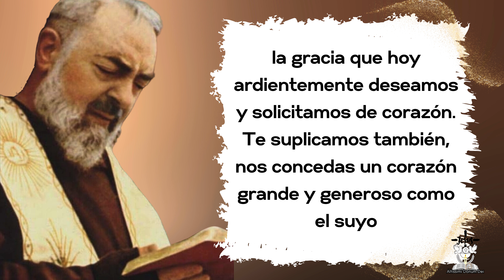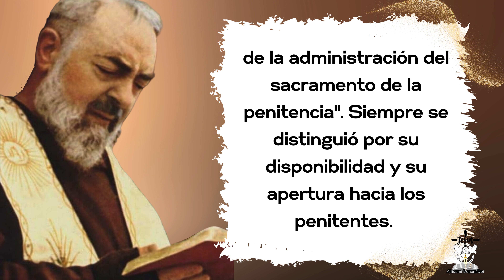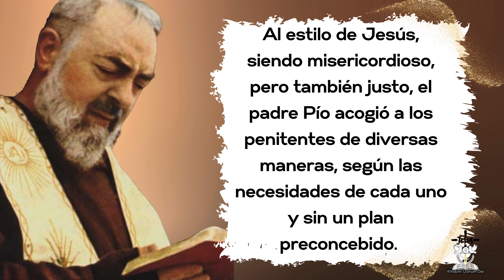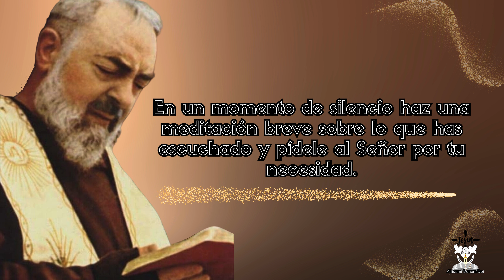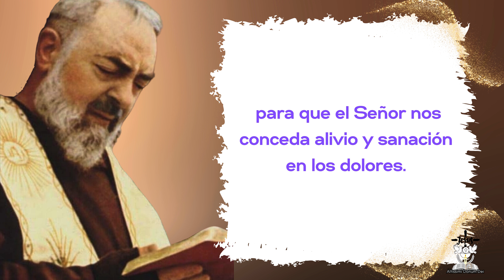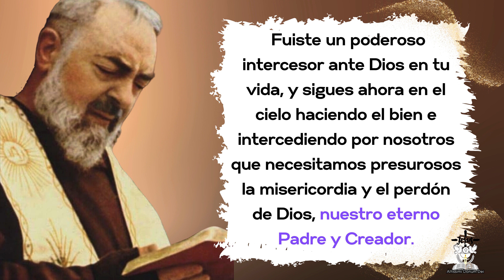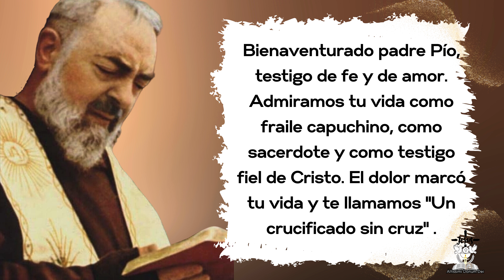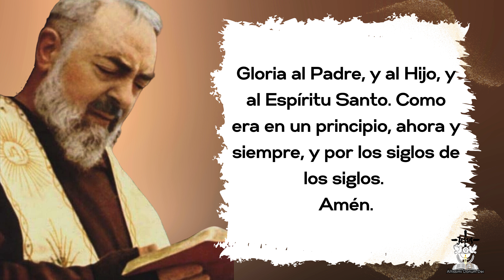Día 4 - Novena a San PÍO de PIETRELCINA [Protección y Bendiciones]